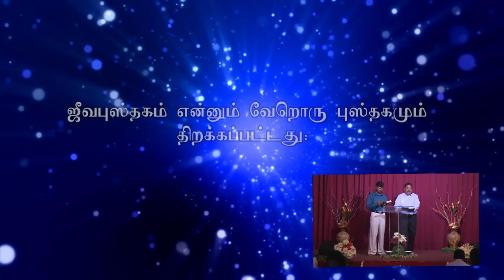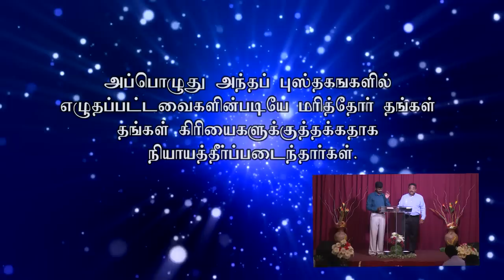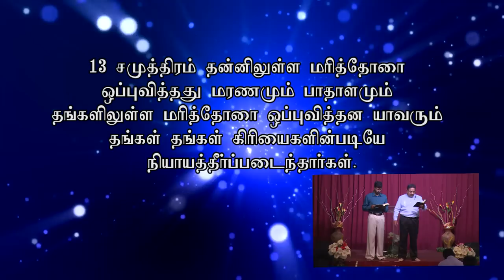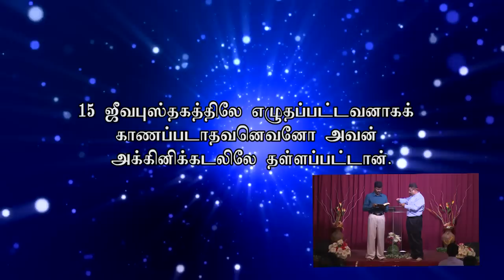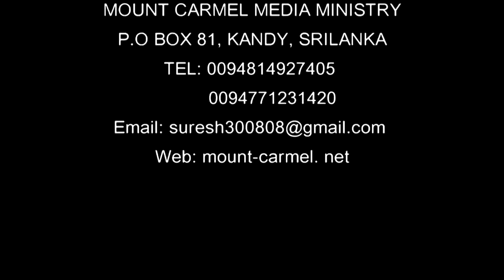Revelation 41/එළිදරව් 41/வெளிப்படுத்தல் 41 - Sinhala & Tamil.